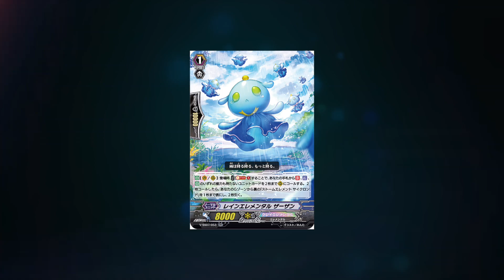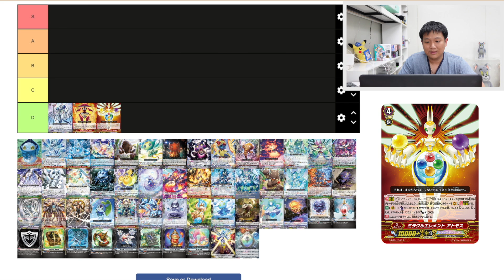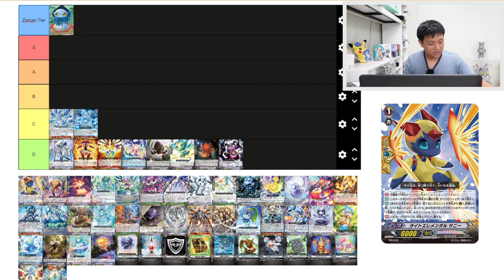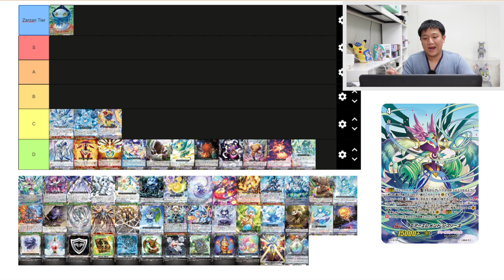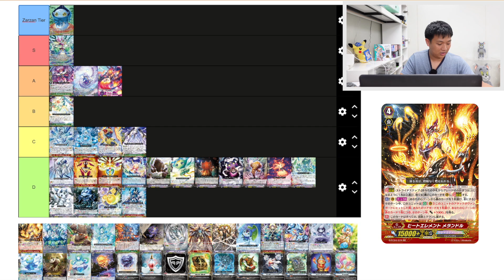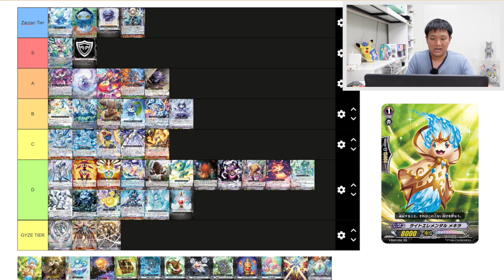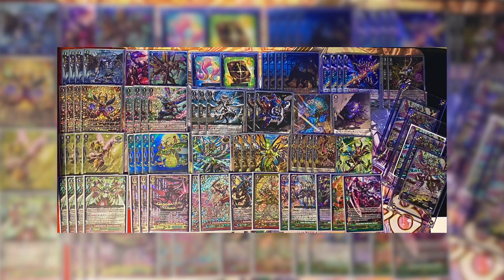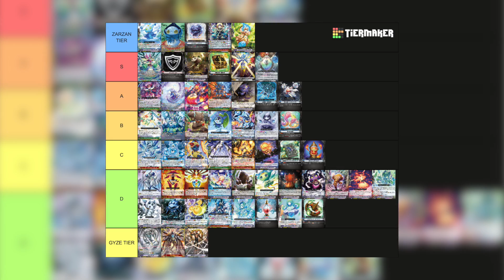Cray Elemental & Order Tier List การ์ดที่ใส่ได้ทุกแคลนอันไหนจ๊าบสุด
Tier List นะครับเผื่อใครอยากลอง